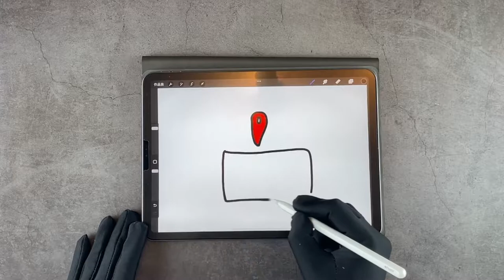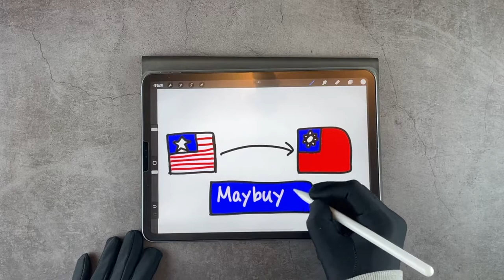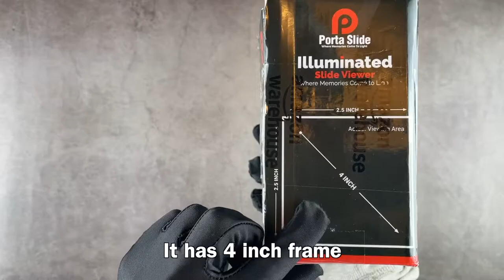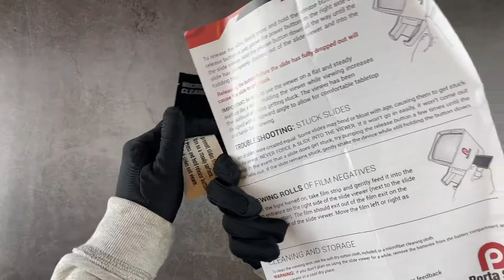Unboxing Porta Slide Slide Viewer | ASMR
Today I am going to unbox Porta Slide slide viewer

Chapters:
0:00 Procreate
1:15 Unboxing
1:45 Drink Coffee
2:05 Porta Slide Slide Viewer
4:22 Negative Film
5:12 Slide Film
5:55 Outro